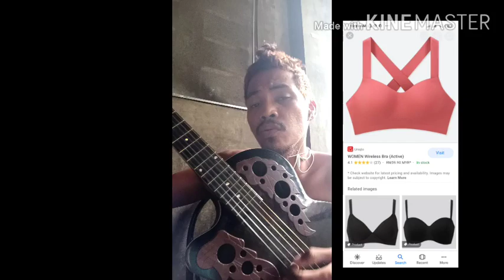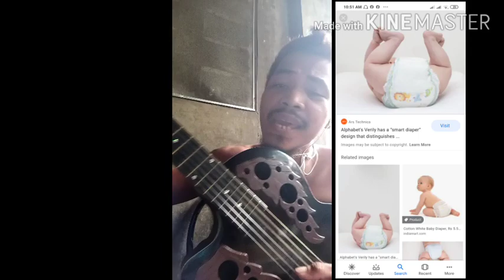Namumuro kana ,guitar cover .by lucas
Para to sa lahat ng under de saya.are singing lessons worth it
are singing bowls evil
are singing voices genetic
are singing bowls haram
are singing bowls bad
are singing lessons allowed
are singing telegrams still a thing
are singing bowls demonic
can singing be learned
can singing cause sore throat
can singing lose weight
can singing burn calories
can singing improve your voice
can singing cause tonsillitis
can singing cause miscarriage
can singing spread covid
did singing together spread coronavirus
did singing in the rain win an oscar
who did singing in bohemian rhapsody
when did singing in the rain come out
when did singing start
who did singing for bohemian rhapsody movie
who did singing in the rain
who did singing in rocketman
do singing lessons work
do singing bowls work
do singing lessons work reddit
do singing lessons help
do singing bowls hurt cats ears
do singing exercises work
do singing apps work
do singing bowls hurt dogs ears
does singing burn calories
does singing make you happy
does singing lose weight
does singing break your fast
does singing affect pregnancy
does singing improve your voice
does singing everyday improve voice
does singing burn face fat
had singing sentences
had been singing
you had singing
i have had singing
i have had singing lyrics
i have had singing ron jeffers
i have had singing sametz
chipmunks singing had a bad day
have singing lessons
have singing talent
singing have a raspy voice
have been singing
have her singing like lyrics
have fun singing
have good singing voice
have a singing career
how singing works
how singing bowl works
how singing bowls are made
how singing spreads covid
how singing spreads coronavirus
how singing helps
how singing spreads germs
how singing together changes the brain
is singing a hobby
is singing a talent
is singing an art
is singing a talent or a skill
is singing an exercise
is singing good for the lungs
is singing a recreational activity
is singing genetic
should singing be effortless
should singing hurt
should singing be allowed in church
should singing feel easy
should singing feel like talking
should singing feel like speaking
what should singing feel like
how should singing feel
was singing in the rain filmed in black and white
was singing in the rain black and white
was singing in the rain originally in black and white
was singing in the rain filmed in color
was singing in the rain colorized
was singing in church banned in california
was singing in the rain filmed in colour
was singing in the rain based on a true story
what singing group was donnie wahlberg in
what singing voice is the highest pitch
what singing voice do i have
what singing group was mark wahlberg in
what singing group was beyonce in
what singing group was joey fatone in
what singing voice is the highest
what singing group was justin timberlake in
when signing for someone else
when singing is silenced
when signing a lease
when signing a contract what does by mean
when signing a letter
when signing a contract
when singing how do you breathe
when signing an affidavit a jp's signature
where singing deck the halls
where singing in the rain was filmed
where singing in the rain
where singing birds
singing where to start
singing where to get voice
singing where'd you go
singing where is the love
which singing voice is the highest pitch
which singing voice has the highest pitch
which singing bowl to buy
which singing voice do i have
which singing app is best
which singing app is free
which singer has the highest pitch
which singing bowl for anxiety
who singing this song
who singing this song google
who singing in eurovision movie
who singing for rachel mcadams in eurovision
who singing mahabharat title song
who singing for rachel mcadams
who singing in eurovision
who's singing this song
who's singing
who's singing this song google
who's singing for rachel mcadams
who's singing in eurovision
who's singing for rachel mcadams in eurovision
who's singing this record
who's singing in fire saga
why singing is important
why singing is an art
why singing involved in physical education
why singing is good for you
why singing is haram in islam
why singing makes you happy
why singing is good
why singing is so hard
will singing be allowed in churches
will singing be banned
will singing be allowed in schools
will singing in church spread covid
will singing spread coronavirus
will singing spread covid
will singing be allowed in pubs
singing would
would you singin in the rain
would you singin in the rain lyrics
would you singin in the rain sheet music
would you singing in the rain karaoke
i would singing in the rain
would you singin in the rain video
would you song singing in the rain